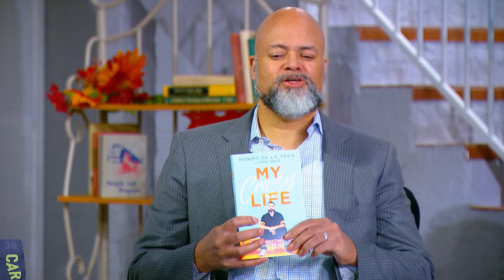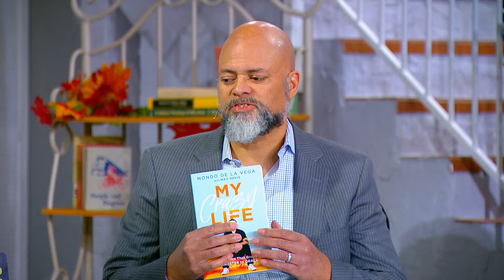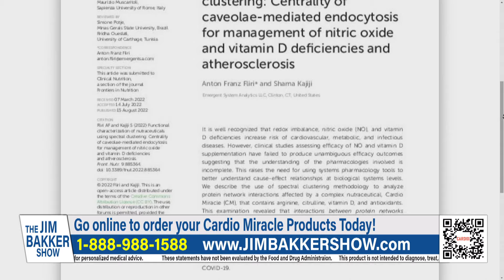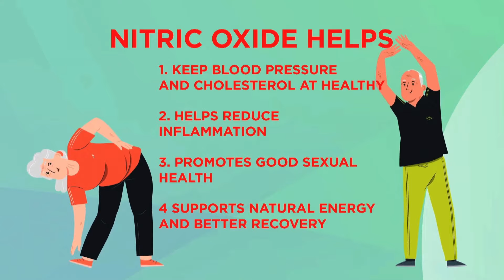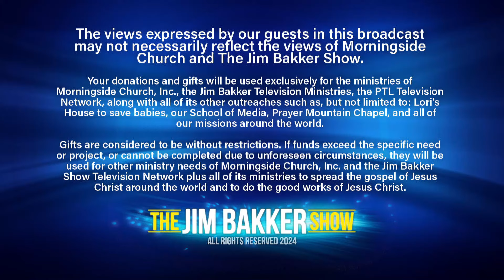The Jim Bakker Show With Dr. Avery Jackson, Caramarie Jackson, and Lisa Hill Day 2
If You Need Prayer For Anything, Or Would Like To Share A Testimony Please Visit Our Prayer Room!

Add The PTL Television Network App To Your Roku, Apple TV, Amazon Fire Stick, and Smart Phone!

For News, Shows, Great Products, And More Info About The Jim Bakker Show,